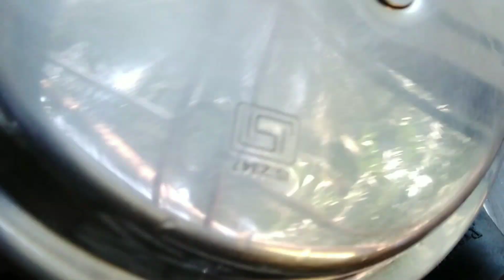ತುಂಬಾ ಟೇಸ್ಟಿ ಕಾಬುಲ್ ಕಡ್ಲೆ ಪಲಾವ್ ಮಾಡುವ ಸುಲಭ ವಿಧಾನ | how to make vegetable pulao | in kannada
today recipe yenappa andre kaabul kadale pulao madi toristidini.. e pulao ge veg pulao, veg biriyani, rice bath recipe, pulao recipe, tarakari bath, methi rice, palav recipe, mixed vegetable pulao anta obbobru ondondu riti karitare.. e easy veg pulao na hege very tasty vegetable pulao madodu anta e cooking video dalli torisidini..